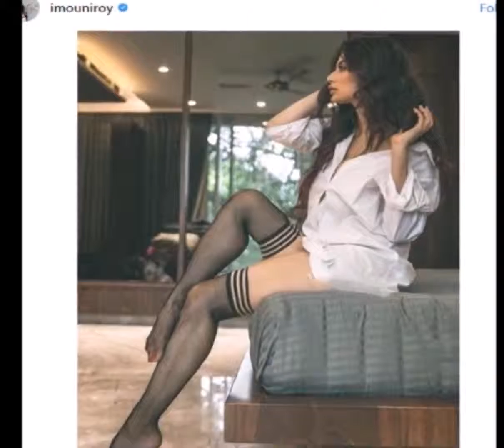टीवी की 'नागिन' ने इंस्टाग्राम पर दिखाया हॉट अंदाज, नजर नहीं हटा सकेंगे आप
'नागिन' बनकर सबके दिलों में जगह बनाने वाली मौनी रॉय का नया फोटो शूट सामने आया है। उन्होंने नये फोटोशूट की तस्वीरें इंस्टाग्राम पर डाली हैं।

मौनी ने तीन अलग-अलग कैप्शन के साथ अपनी फोटो डाली हैं। एक फोटो में मौनी सफेद रंग की कमीज पहने और काले रंग की नेट सोक्स पहने नजर आ रही हैं। वो इन फोटो में अपना हॉट अंदाज बिखेरती दिख रही हैं।

मौनी रॉय ने कलर्स टीवी पर प्रसारित होने वाले सीरियल 'नागिन' से लोगों के दिलों में जगह बनाई हैं। अब उन्होंने टीवी से बॉलीवुड की तरफ रुख कर लिया है। वह जल्द ही अक्षय कुमार की अपकमिंग फिल्म 'गोल्ड' से बॉलीवुड में डेब्यू करेंगी।

फिल्म 'गोल्ड' में वो रेट्रो लुक में नजर आएंगी। इतना ही नहीं मौनी जल्द ही रणबीर कपूर की फिल्म में भी नजर आएंगी, जिसका नाम 'ब्रह्मास्त्र' है। इस फिल्म में उनके साथ आलिया भट्ट भी दिखेएंगी।